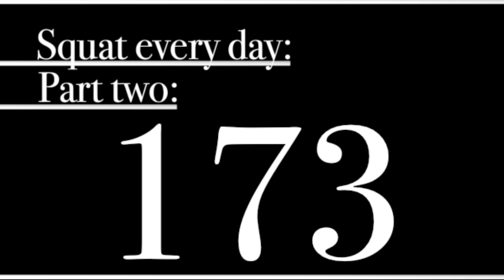Squat every day 173: 5 minutes to midnight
Don’t leave it for the last minute,
Do yourself a favor and get it done.